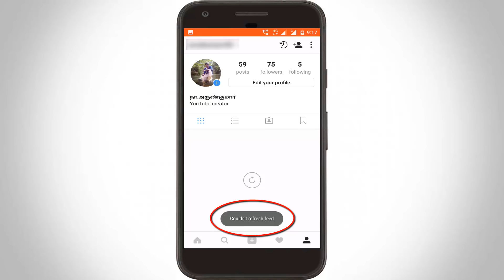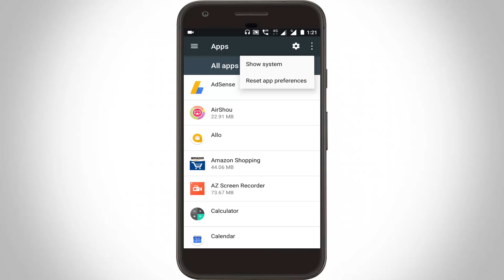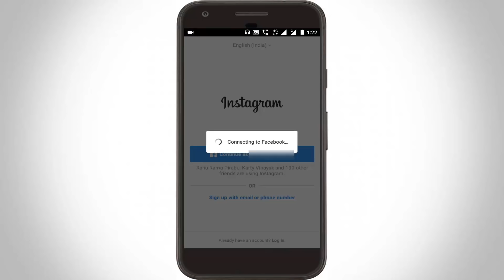How To Fix Instagram Couldn't Refresh Feed Error In Android||Tablet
How To Fix Instagram Couldn't Refresh Feed Error In Android||Tablet-couldn't refresh feed instagram.

I get the following error message,while try to access my instagram profile in my new 4g android mobile:

This error solution is works on android,tablet,bluestacks and the android operating systems are kitkat,lollipop,marshmallow and nougat also.

The wifi users don't try this method and windows phone,ios iphone users don't do it,because this works may or may not.

This type of errors are occurring all accounts like that live or blocked instagram page and this trick is new one 2022.

how to fix instagram couldn't refresh feed on one account :

1.Goto settings - More  - Network settings reset.

2.Here you can select your service provider and then click to "Reset".

3.Now again go back to settings - Apps.

4.Here click to 3 dot icon and click to "Reset app preferences".

5.Now locate that instagram application and click to open it.

6.Then goto "Storage" and then click to "Clear data".

7.Don't forget to restart your android phone.

8.This is the way you can fix that instagram problem.